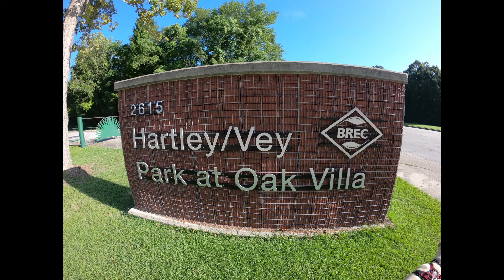BREC Hartley Vey Park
A morning walk at BREC Hartley Vey Park with my dog Flynn.